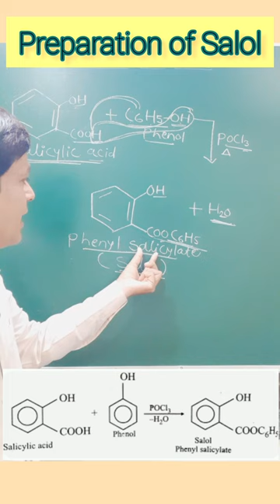Preparation of Salol | Phenyl salicylate |Carboxylic Acid | 12th Chemistry |JEE | NEET | By Laxman R